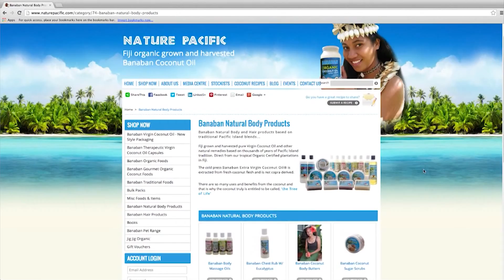Banaban Natural Coconut Body Products